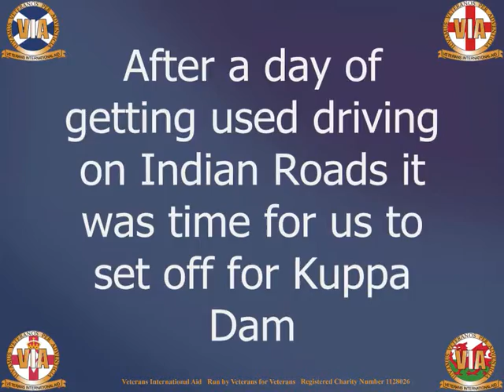Himalayas Part 1